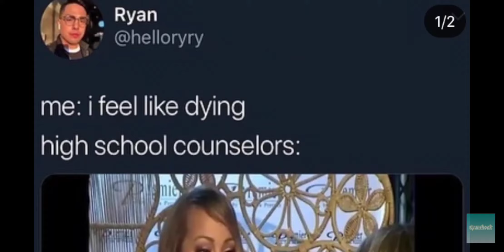Mood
This is a mood